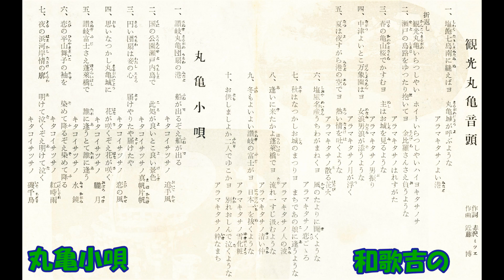丸亀小唄 和歌吉の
当時の音源で歌いました。原盤は「新小唄　松本英一作詞 近藤十九二作曲 和歌吉 太陽オ－ケストラ      2244－A    （916）  太陽蓄音器株式会社」です。なお歌詞カ－ドはレコ－ド付属のものではないため、歌唱と一致しません。